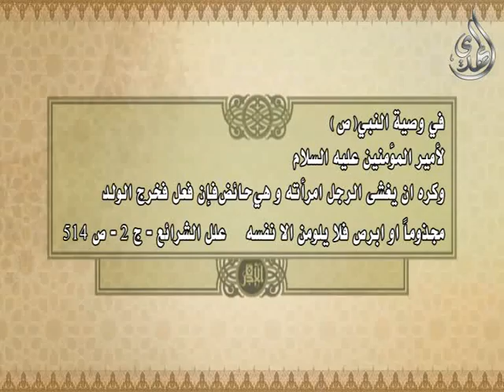20 - طب اهل البيت عليهم السلام - العقم - 1